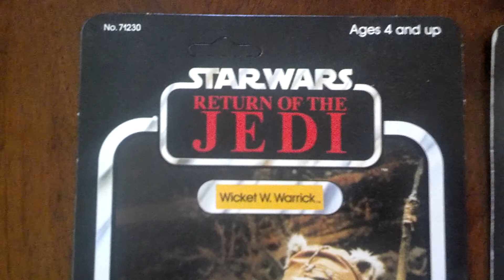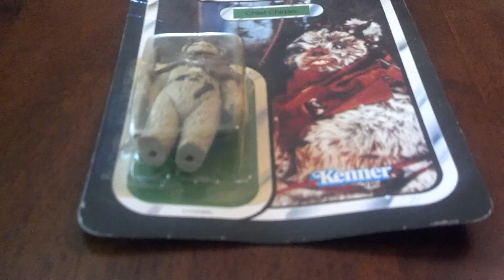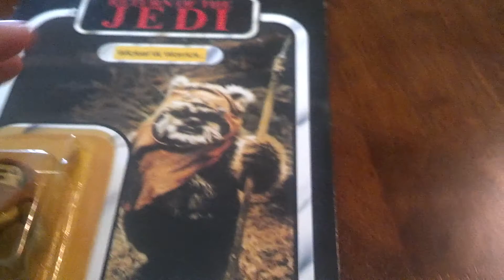Return of the Jedi Ewoks